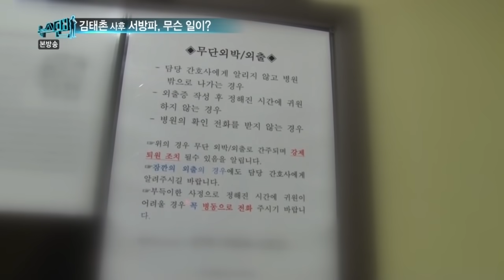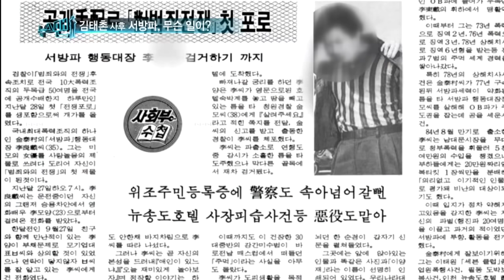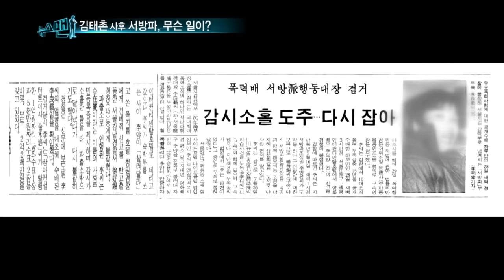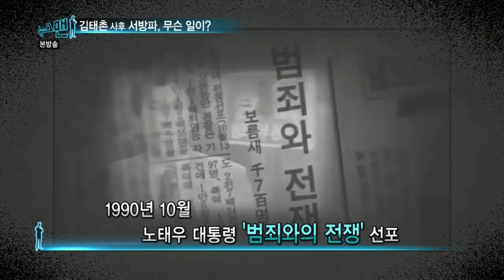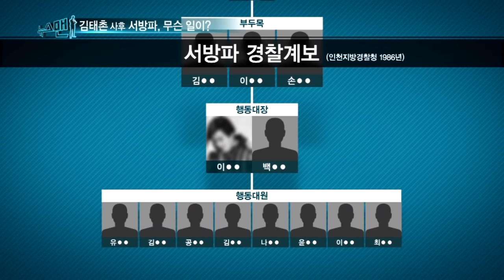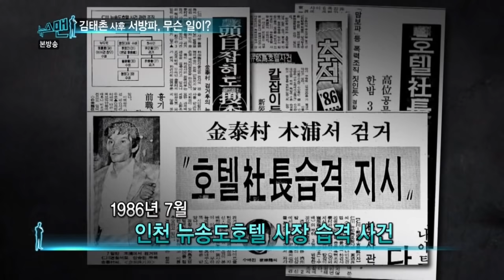김태촌 사후 서방파, 무슨 일이?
(2013년作)

연출 : 김형렬